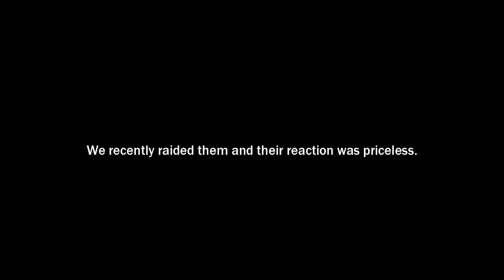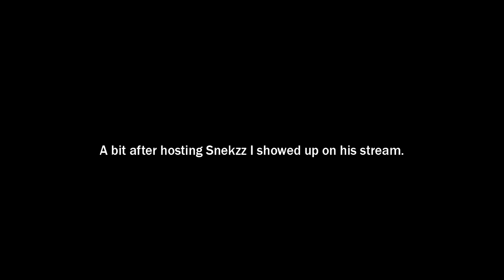Wholesome Stream Raids